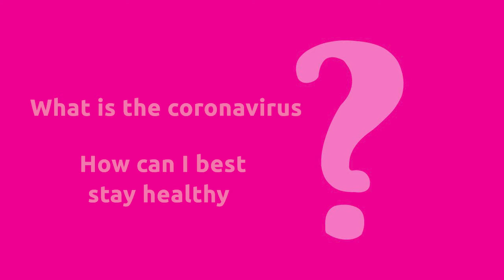SONV Health & Fitness @ Home: Health Tip Tuesday 3/31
Welcome to HealthTipTuesday! Each week, we’ll be providing health insight and advice from experts in the field.

So, what is the coronavirus? Is it the same thing as COVID-19? What can you do to protect your health?

Health Promotion Clinical Director, Registered Nurse and Athlete Parent Tami Allred joins us to answer some commonly-asked questions.